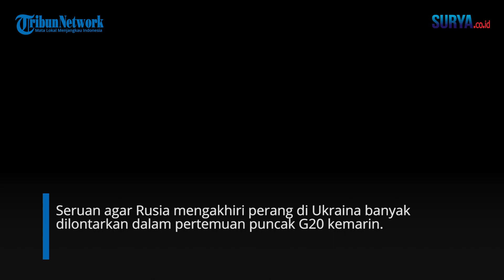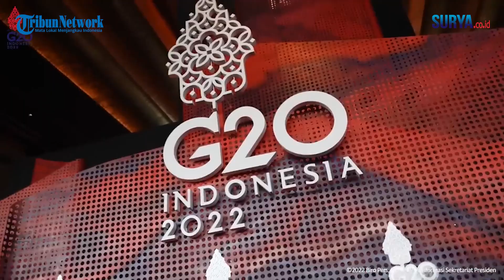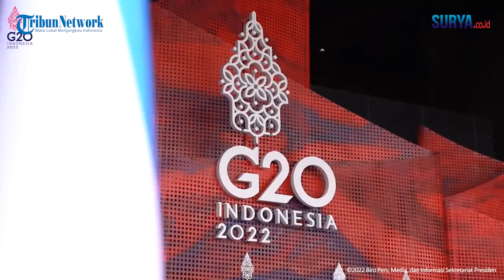Bahkan Setelah KTT G20 Usai, Rusia dan Ukraina Melanjutkan Kembali Konfliknya!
VP: Erricson B

SURYA.CO.ID - Seruan agar Rusia mengakhiri perang di Ukraina banyak dilontarkan dalam pertemuan puncak G20 kemarin. Menteri Luar Negeri Rusia Sergei Lavrov yang mewakili Presiden Vladimir Putin, mengkritik negara-negara Barat atas apa yang ia gambarkan sebagai "politisasi" deklarasi G20.

Posisi Rusia di G20 kemarin seakan menjadi ‘Samsak’ untuk negara-negara barat memukul Rusia dengan segala kritik dan ujaran agar konflik antara Rusia-Ukraina segera diakhiri.

Usai KTT G20 di Bali, pembicaraan tentang konflik antara Rusia dengan Ukraina hanya sebatas pembicaraan tingkat tinggi yang belum menghasilkan genjatan senjata.

Apalagi ketidakhadiran Vladimir Putin dan hanya diwakili oleh Menteri Luar Negeri menunjukkan kepada kita semua bahwa konflik yang sudah berbulan ini menjadi catatan tersendiri bahwa hanya sebatas diplomasi.

Cukup G20 ini menunjukkan jika kedua tokoh sekaliber Putin dan Joe Biden tidak bertemu hampir dipastikan konflik bekas Uni Soviet itu belum bisa berakhir. Kuncinya maukah kedua negara Superpower ini duduk bersama untuk menyelesaikan konflik tersebut.